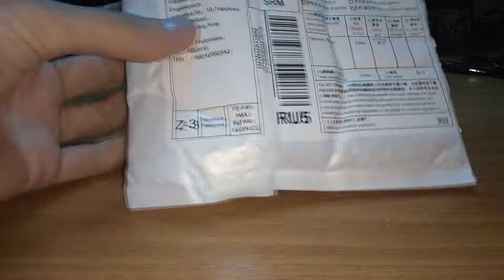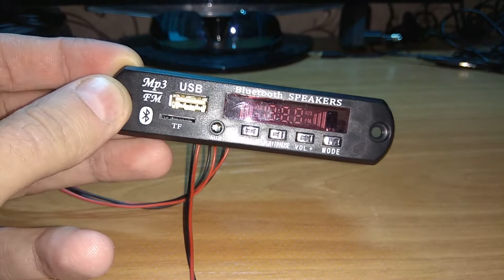Мп3 плеер с али експресс.